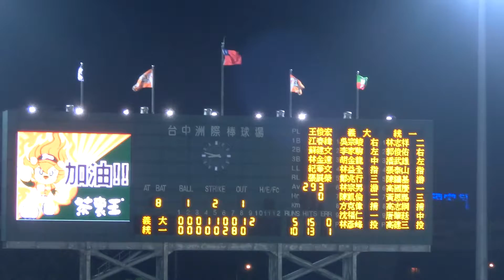10/26/2013 Taiwan Series/台灣大賽 Uni-President 7-11 Lions/統一獅 versus EDA Rhinos/義大犀牛 方克偉 AB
October 26th, 2013, CPBL Championship Game 1 (Taichung, Taiwan) between Uni-President 7-11 Lions/統一獅 and EDA Rhinos/義大犀牛, 方克偉's At-Bat.

Pitcher: 高建三 (Chien-San Kao)